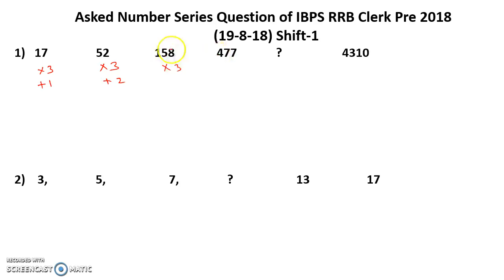IBPS RRB Clerk Prelims 2018 : Questions Asked In 19th August (Shift-1) || Number Series Questions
In this video we are discussing the IBPS RRB Clerk Prelims 2018 : Questions Asked In 19th August (Shift-1) || Number Series Questions

About us :
Our Work :
1.Quantitative Aptitude
2.Logical Reasoning
3.Current Affairs
4.Computer Aptitude
5.English Language